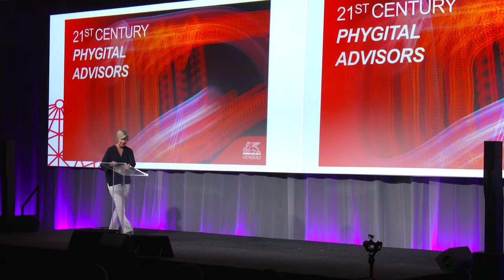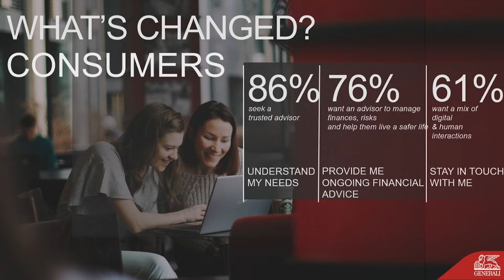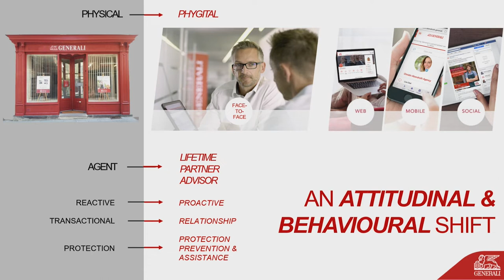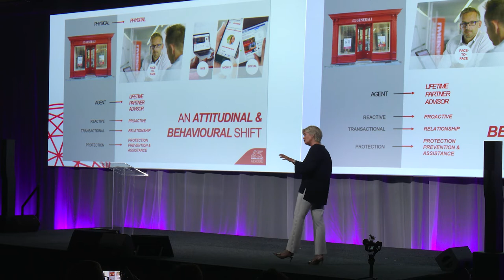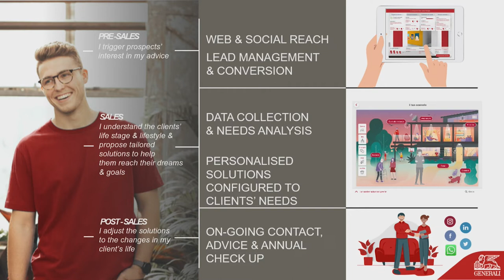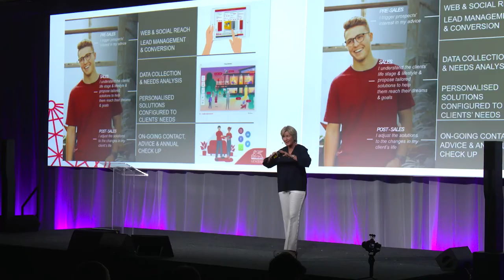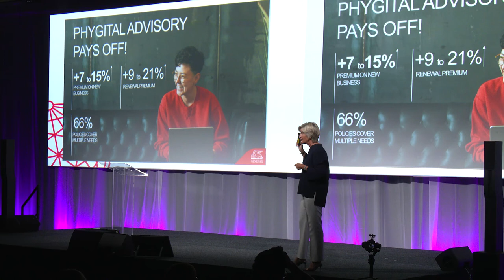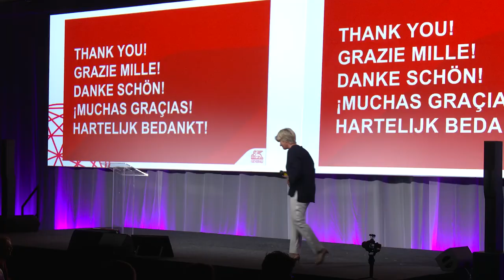Keynote Isabelle Conner - Generali - DIA Amsterdam 2022